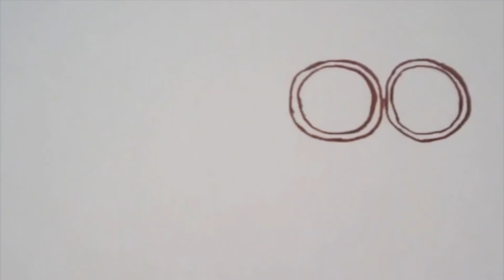Beachwood Sparks TORN IN TWO [Teaser]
Torn In Two coming APRIL 2nd from the album
ACROSS THE RIVER OF STARS - (JULY 19th 2024)
Video by MARK NEELEY